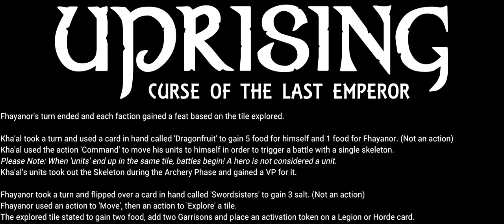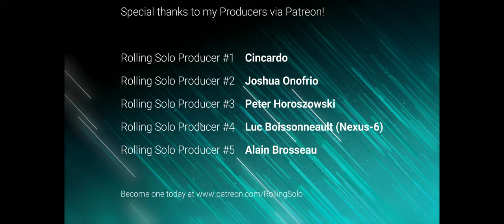Uprising: Curse of the Last Emperor | Kickstarter Preview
Rollers! Join me as I take an in-depth look at Uprising: Curse of the Last Emperor created by Cornelius Cremin, Pawel Mazur, Dirk Sommer and published by Nemesis.Games. In this Kickstarter Preview we'll go through the 'First Game' from the rulebook (two full chapters), In the first chapter I'll take you through all the rules as we go and during the second chapter we'll see if we can prevail! Hope this helps you make an informed decision on it as the pledge manager is currently open. Keep on rolling solo my friends!

Important Note: Pledge Manager closes December 31st, 2020!

Intro 0:00
Narrative Overview 1:23
Chapter 1 Playthrough & Full Rules Overview 5:47
Chapter 2 Playthrough 58:27
Rolling Solo Producers 1:41:51

"Uprising: Curse of the Last Emperor is a strategically challenging and fully cooperative board game for 1 to 4 players set in a deeply immersive post-apocalyptic dark fantasy setting. As the known world is about to end, the players take over the role of a great hero to lead their faction through these dark times.

Uprising is a 4X cooperative game played against two asymmetric enemy factions controlled by the game itself: Chaos and the Empire. Explore the wasteland, expand your dominion, exploit the resources of the liberated territories, and exterminate the Legions and Hordes around you.

Every game tells a completely different story due to a modular board, asymmetric factions and a huge variety of different events. The game ends after four chapters. If you have not collected more victory points than Chaos and the Empire, the world will truly end."